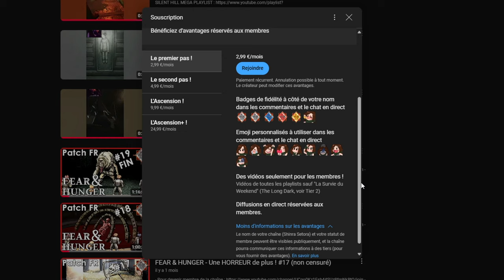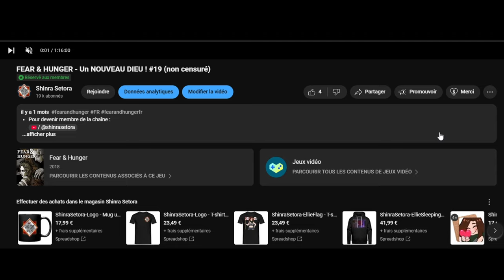Événement : Adieu les Zombies ! - PVE ESCAPE FROM TARKOV